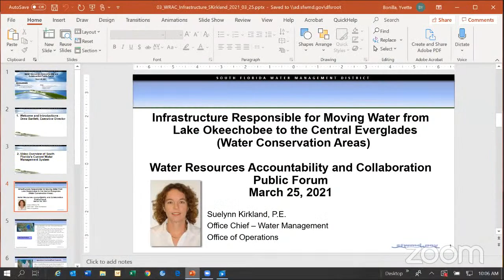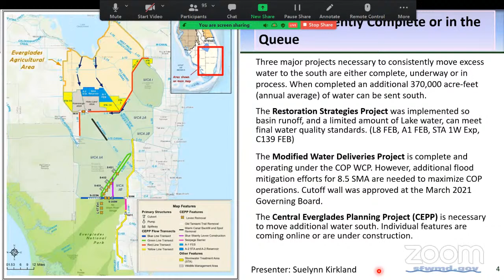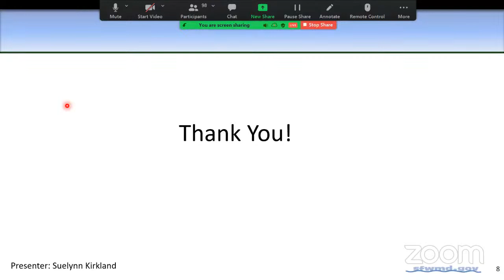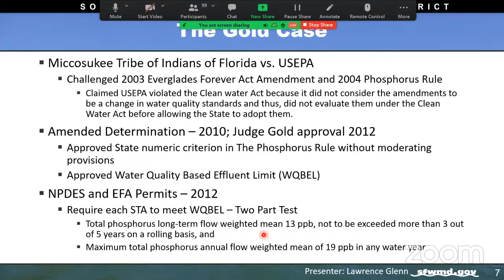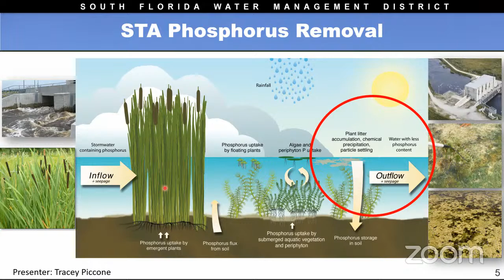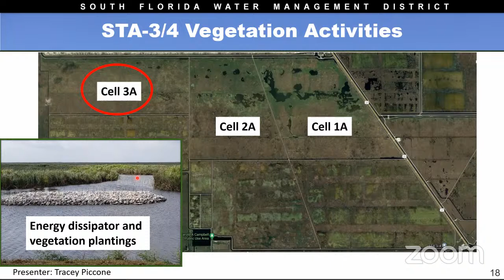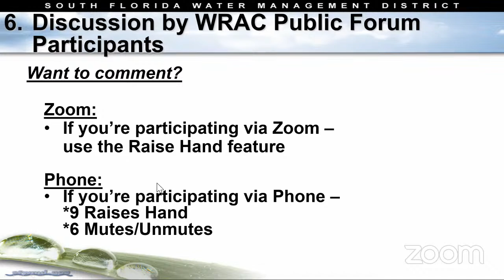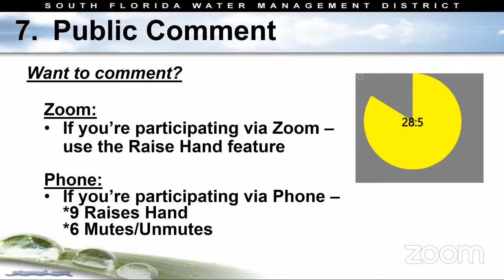Water Resources Accountability and Collaboration (WRAC) Public Forum